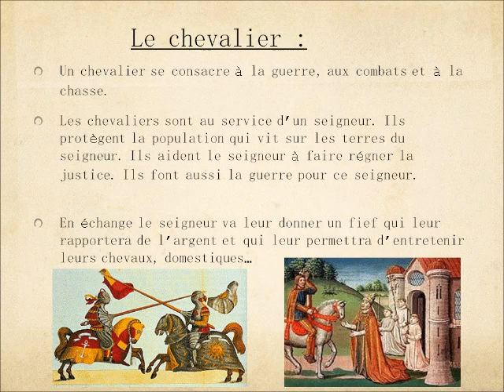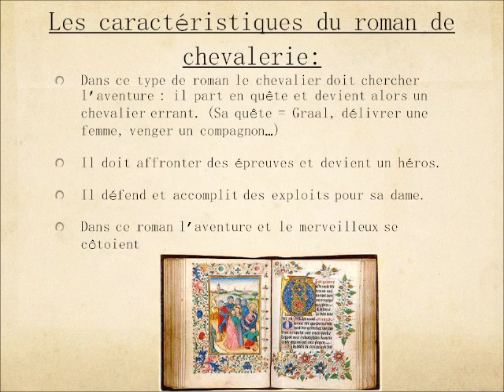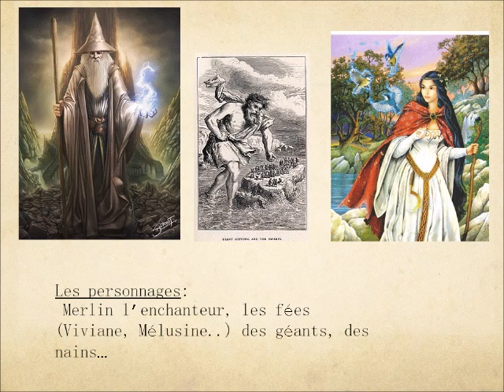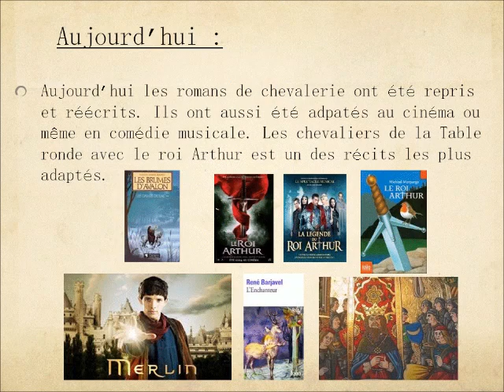Le roman de chevalerie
Exposé sur le roman de chevalerie ( séquence: évolution du personnage romanesque). Élèves de 1ère.